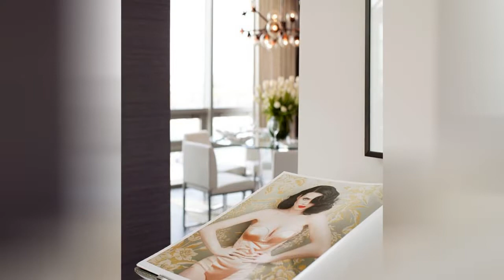75 Bamboo Floor And Gray Floor Dining Room Design Ideas You'll Love 🌈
0:00:00 - Intro
0:00:12 - Bamboo Floor And Gray Floor Dining Room Design Ideas You'll Love: Inspirations 1 to 25
0:01:04 - Bamboo Floor And Gray Floor Dining Room Design Ideas You'll Love: Inspirations 26 to 50
0:02:08 - Bamboo Floor And Gray Floor Dining Room Design Ideas You'll Love: Inspirations 51 to 75

Hello there!🌈